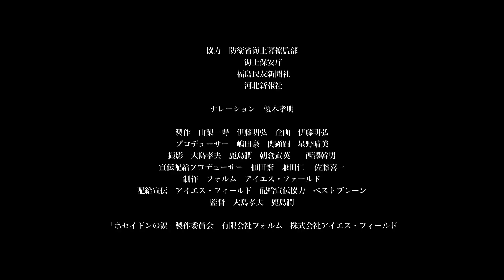映画「ポセイドンの涙」 予告編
2015年3月7日劇場公開

海上自衛隊が震災直後に撮影した貴重な未公開映像と共に、「救った人と救われた人」から「ひとりの人間と人間」へと移りゆくドラマを捉えた作品です。監督は、「3.11 東日本大震災の真実～未曾有の災害に立ち向かった自衛官「戦い」の現場～」、「国防男子」「国防女子」などミリタリー分野を得意とする大島孝夫と、震災、原発問題関連など数々の書籍の編集、週刊誌等の執筆者として活躍する鹿島潤。
当初、本作とは関係なく被災地の模様を取材していましたが、自衛隊の災害支援活動を目の当たりにしているうちに、報道では深堀されなかった事実を一人でも多くの方に知って欲しいと思い立ち、被災者、自衛官それぞれの目線に沿った実録を作品にまとめ上げることとなりました。
ほとんどの被災者は「失う」という大きなものを背負いましたが、自衛隊の活動の中で「得る」という小さな希望も掴んだのです。そしてその先に見えるものは「自衛隊員も涙を流すひとりの人間である」というもの。自衛隊の賛美映画を作りたいのではなく、被災者という「人間」と自衛隊員という「人間」とのありのままの感動に是非ご注目下さい。

【取材協力】村上 渚（横須賀音楽隊）／ 谷口 設夫（第41掃海隊掃海艇「つのしま」） ／ 内海 晴香 他

【監督】大島 孝夫 ／ 鹿島 潤

2013 / 日本 / カラー / 71分 / ビスタサイズ/
制作・配給：アイエス・フィールド/共同配給：ベストブレーン